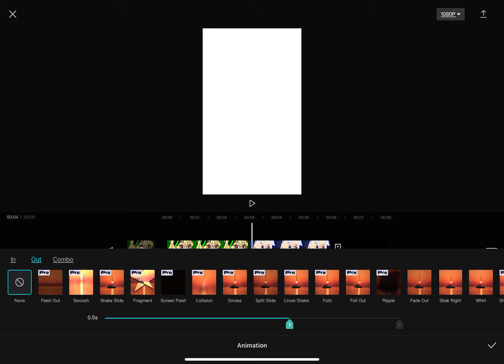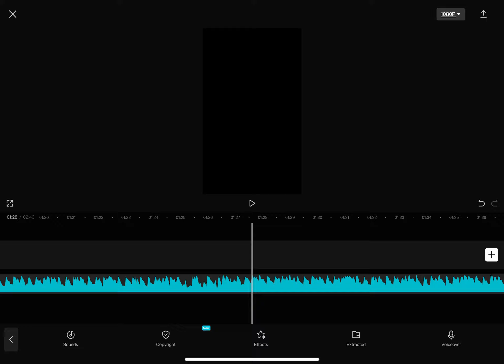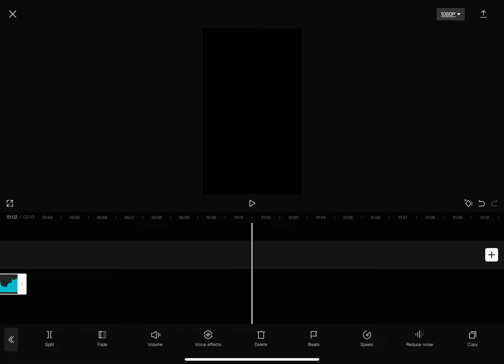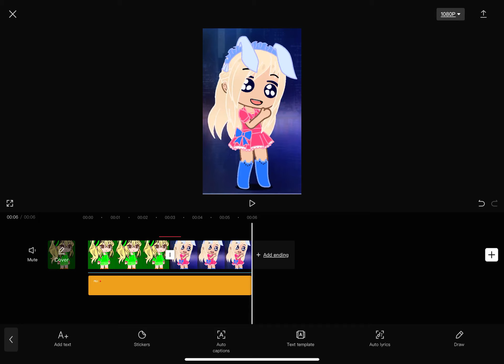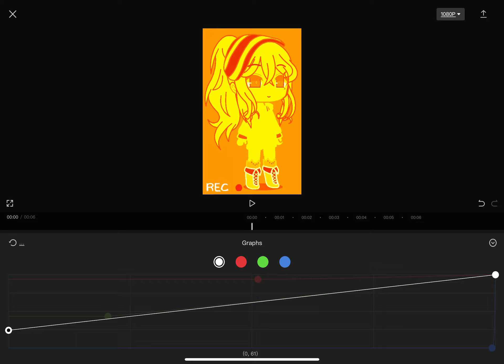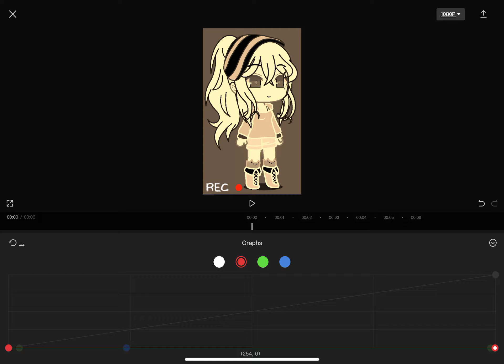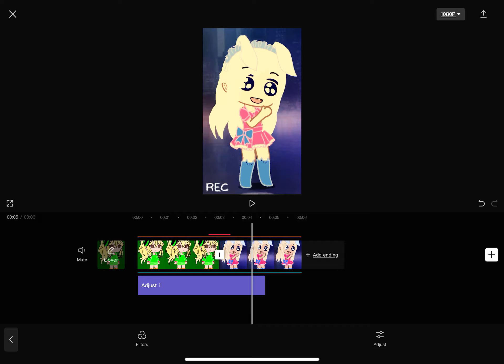Capcut editing tips(I will make full edit)